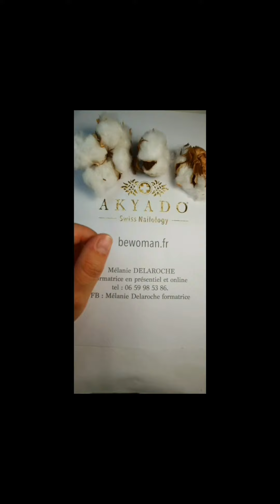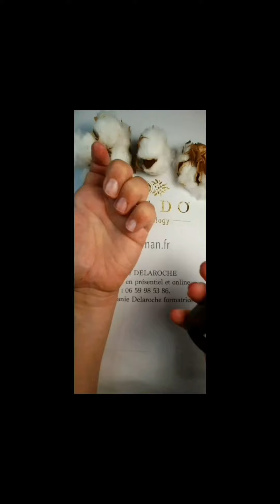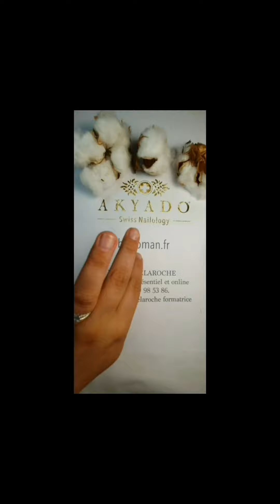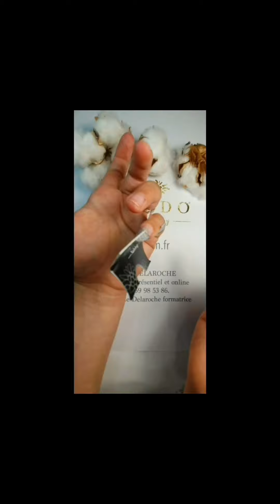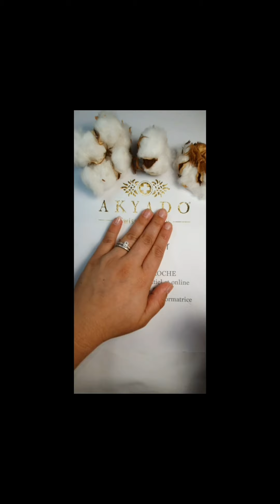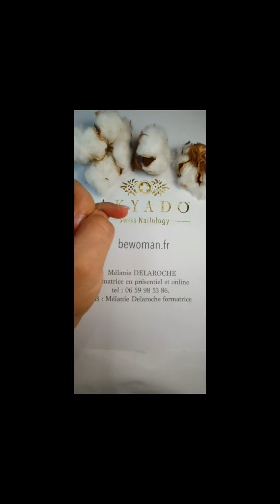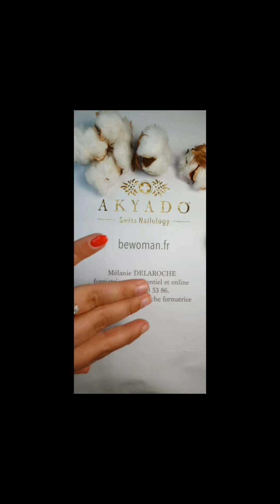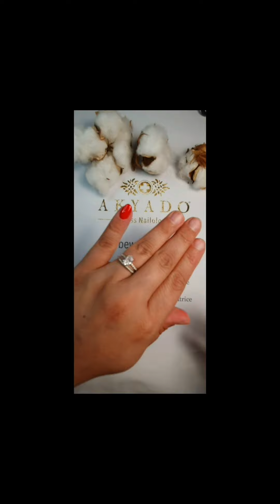Gel Coton'ness Akyado gainage no limage sur bewoman.fr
Gel Cotonness Akyado
Gel 8 free + Kératine + Vitamines
En clear et en Nude
en pot de 15 et 50g et en recharge économique de 100 et 300g

Réalisé par Mélanie Delaroche,

Tout le catalogue Akyado
sur bewoman.fr